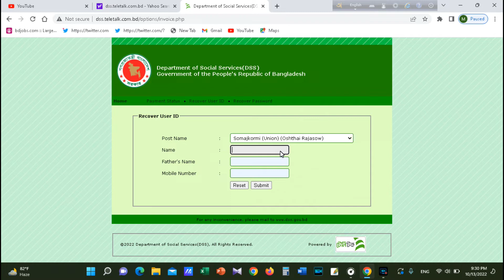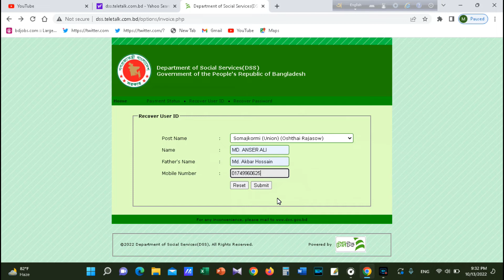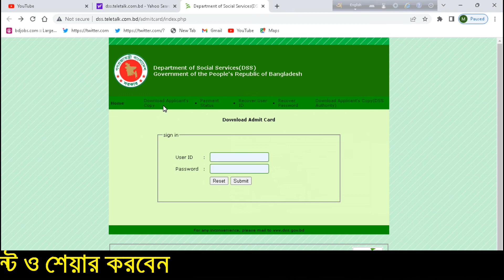How to recover user id and password of dss | Recovery system forgot user id and password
In this video I discussed about how to recover user id and password of dss.